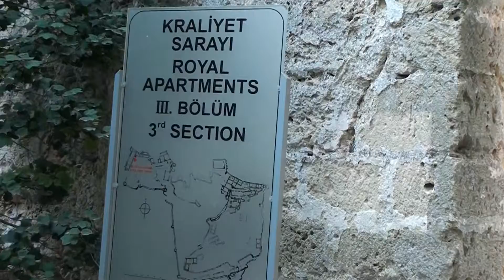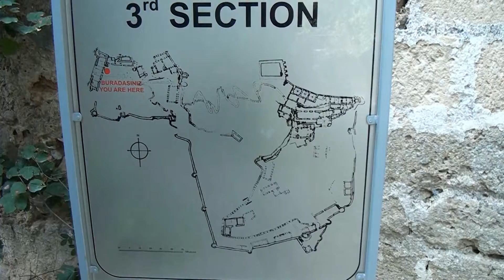Ciprus_2011_1. rész